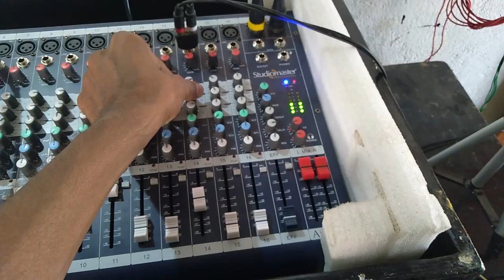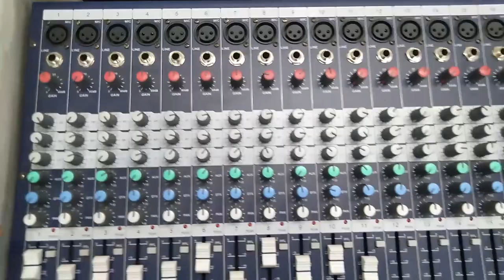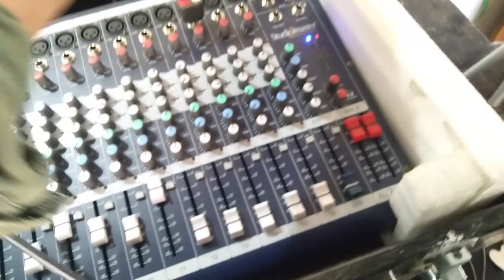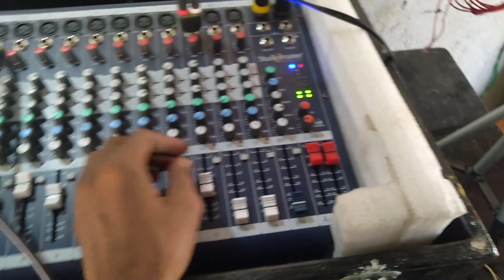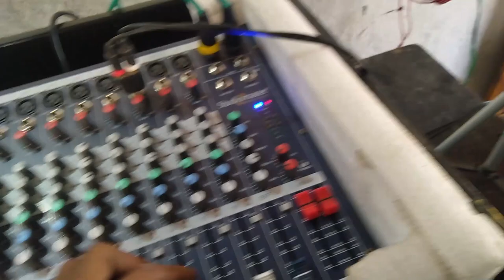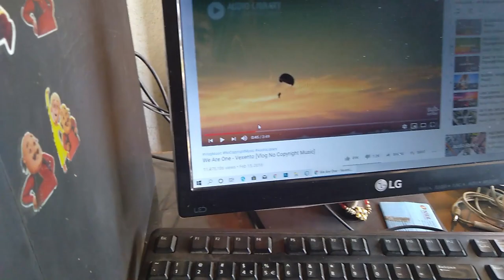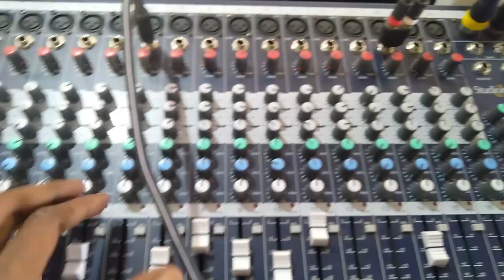Studiomaster Mixer Air 16 Live Audio Mixer with 16 Channel Input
AiR 16. The Studiomaster Professional AiR Series mixers are the answer for ... mixing console for budget-conscious users who refuse to sacrifice sound quality